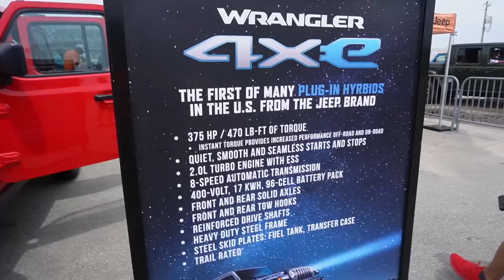VLOG | IT ALL WORKS OUT IN THE END!! DAYTONA JEEP BEACH WEEKEND + UNBOXING NEW INVENTORY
THE SHORTS I NEVER LINKED LOL
ORANGE SWIM SUIT
BURBERRY GLASSES
PLATFORM SANDALS

Britain Snow
3545 Broad St. # 80471